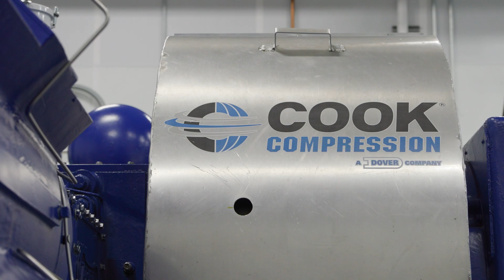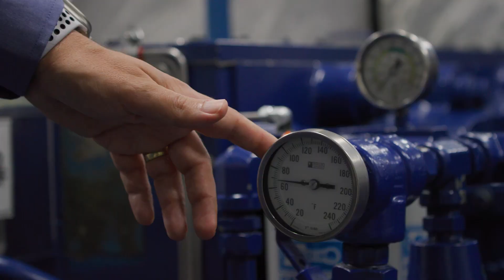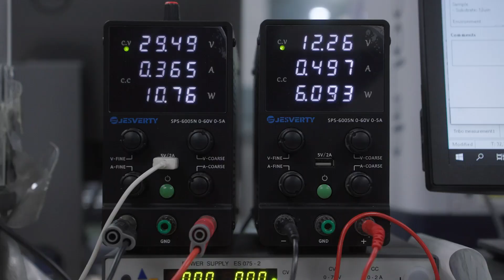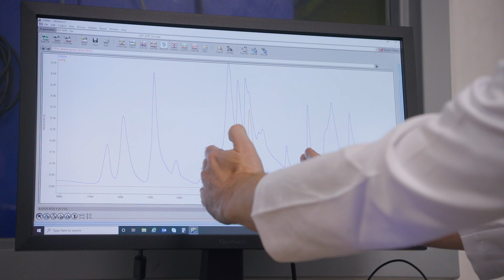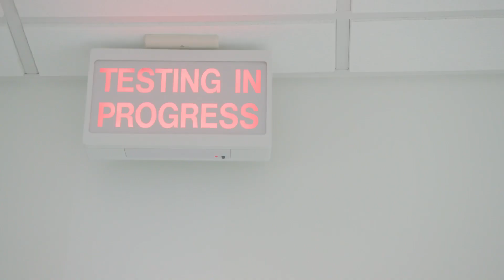Dover Precision Components Innovation Lab Enables Hydrogen Energy Transition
Through application experience, engineering success, and continued investment in materials development, the Dover Precision Components Innovation Lab is developing new technologies to meet the challenges of transitioning to hydrogen energy.